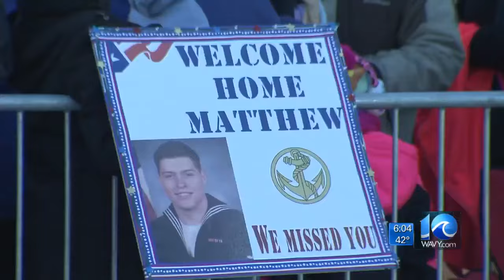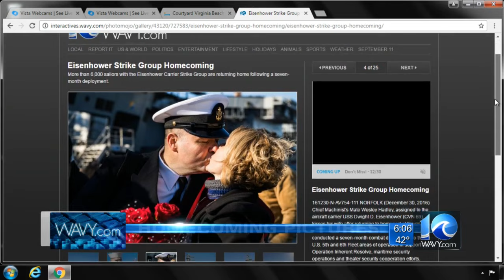Sailors with Eisenhower Strike Group return home after 7 months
WAVY News 10's Matt Gregory reporting Dec. 30, 2016